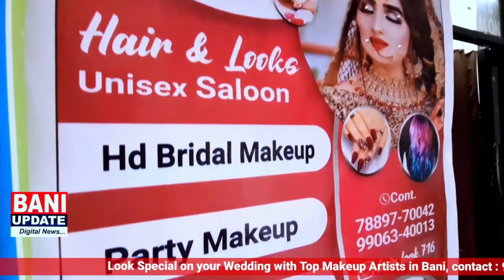भारत जोड़ो यात्रा के एक वर्ष पूरे होने पर कांग्रेस कमेटी कठुआ ने निकाली रैली।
कॉंग्रेस एक है:तारा चांद